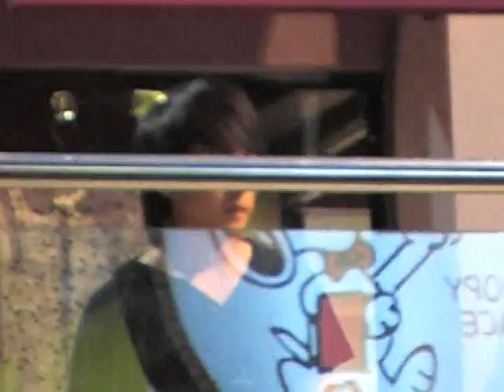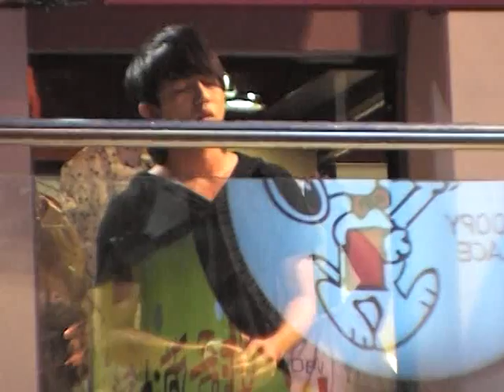林宥嘉 20080815 重返迷宮台中Garden Mall簽唱會 part2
林宥嘉-殘酷月光